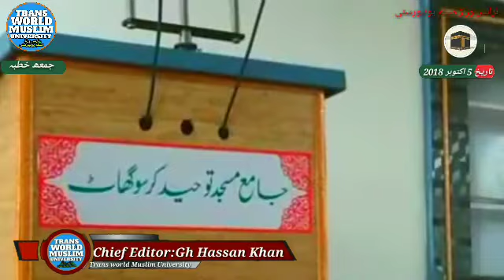05 oct Jummah khutba !! Moulana Mubashir Ahmad veeri hfz !! Rajbagh Srinagar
Share maximum

SUPPORTED BY

GH Hassan Khan
Meer Aasu
Javeed shameem